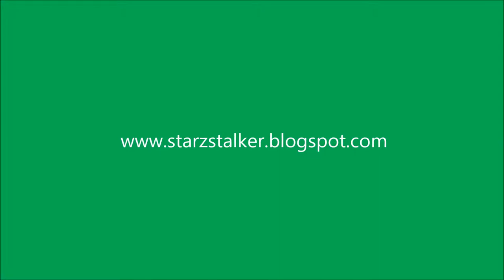oscar leung 梁烈唯 - 越難越愛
Oscar 梁烈唯 in Malaysia, performing 越難越愛